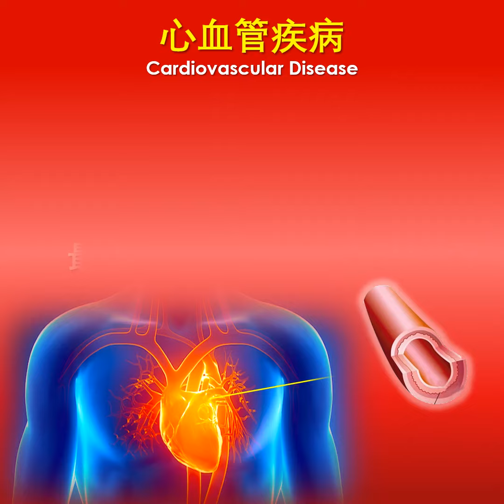Bioley TocoOats 的效益，你有懂吗 ？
当 Bioley TocoOats 是您日常饮食的一部分时，它如何为您和您的亲人带来效益。